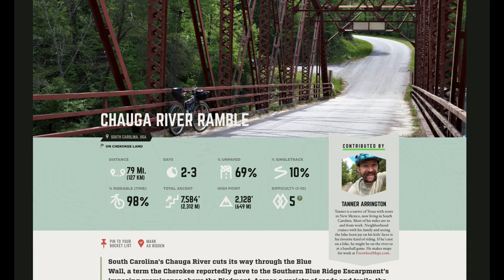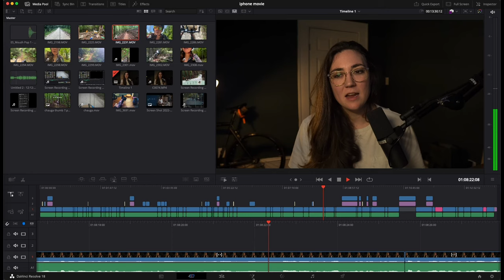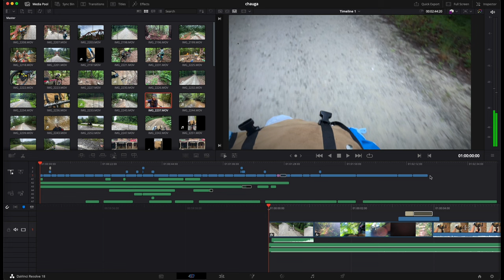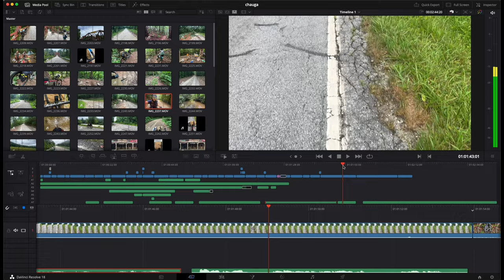How I made a cycling film with my phone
In this video I walk through how I made a cycling short film with my iPhone.

TIMESTAMPS

Intro 00:00
Process 01:22
Route and Location 04:43
Camera Choice 05:42
Editing 07:29
Inspiration 09:31
Final Thoughts 11:07

CAMERA 📹

Sony A6400

GoPro 9

Media Mod

GEAR SETUP FOR RIDING / ON THE GO 🚴

GoPro 3-Way tripod

Microphone I use when I'm out riding 🎙

Paired with this adapter

GEAR SETUP FOR SIT DOWN VIDEOS👨‍💻

Big mic for sit-down videos🎙

Other microphone for sit-down videos🎙

Studio Lights